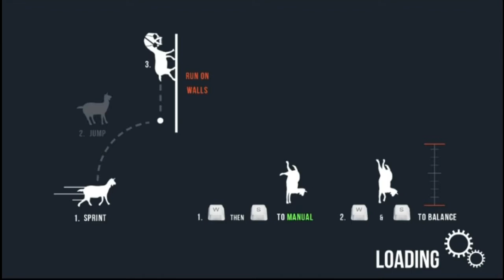Let'splay Goat Simulator part 1 der alltägliche Ziegen alltag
wir sind nun hier und tun halt das was eine Ziege tun sollte nur das wir eine Ziege sind die nicht so dämlich wie die anderen sind wir sind etwas besonderes und das zeigen wir absofort jeden